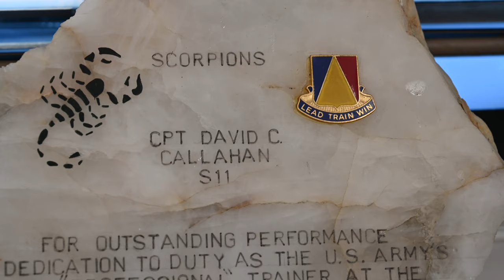Disability Employment Awareness Month 2021- David Challahan